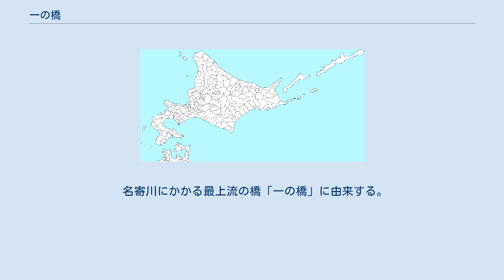一の橋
日本 」 北海道 」 上川郡 (天塩国) 」 下川町 」 一の橋 一の橋（いちのはし）は、北海道上川地方の上川郡下川町にある地名である。
 下川町の東部に位置する。
地域は農地、山林として利用されている。
東は西興部村、南は士別市、西は珊瑠、二の橋、渓和、班渓、北は珊瑠に接する。
 一の橋市街地と幸成（こうせい）からなり、公区（行政区）は一の橋公区（一の橋市街地）および二の橋公区（幸成）が含まれる。
下川市街より興部までの仮定県道（現在の国道239号）の開削は1903年（明治36年）に行われ、下川町内で名寄川に3本の橋が架設された。
最上流の橋が「一の橋」である。
一の橋市街地区は、古くは然別（しかりべつ）と呼ばれ、1903年（明治36年）シカリベツ駅逓の開設、1920年（大正9年）一ノ橋駅の開設以降小市街を形成した。
広大な御料林（後の国有林）を背景に、一の橋営林署を中心に木工場などが集積したが、昭和末期から平成最初期にかけての鉄道および営林署の廃止により衰退した。
幸成は、殖民区画の上名寄37線から40線にかけての名寄川沿いの開拓は早くから進んだが、モサンル川沿いは昭和初期に存在した「北海道庁下川移住者世話所」の斡旋により開拓された。
現在は農林地帯として発展している。
 名寄川にかかる最上流の橋「一の橋」に由来する。